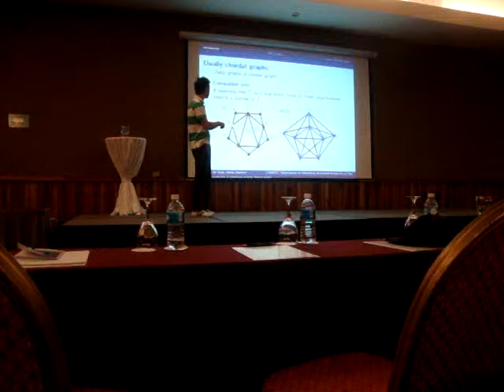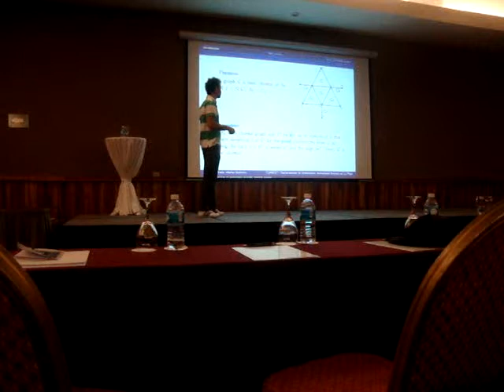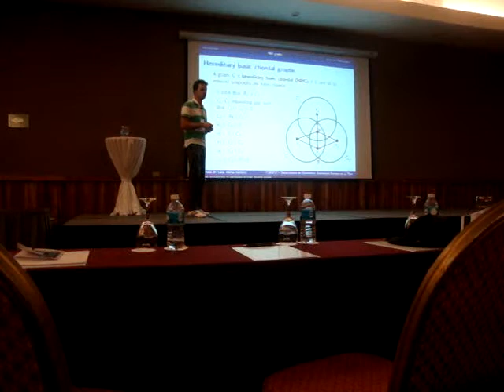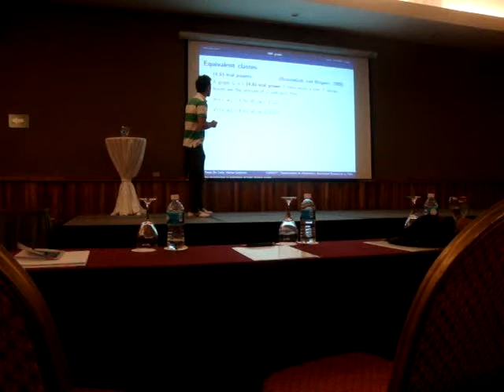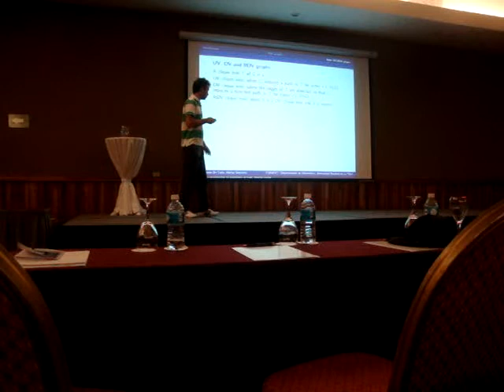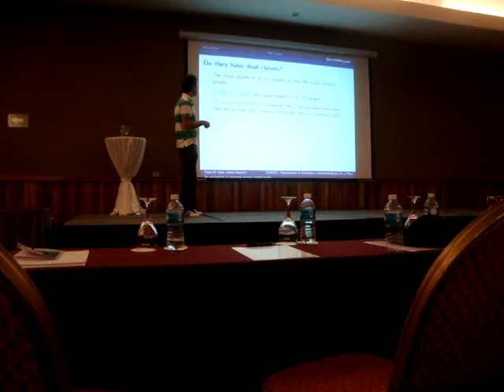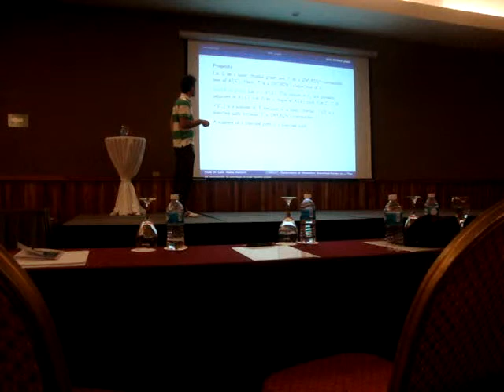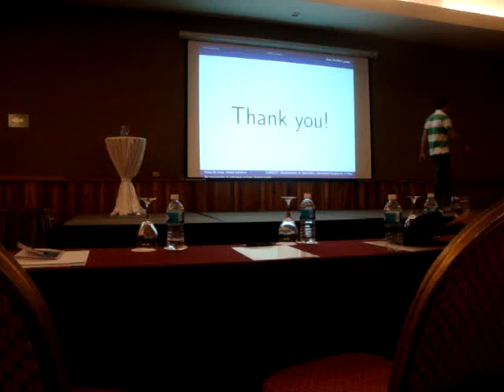13) LAGOS 2013 - Playa del Carmen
An introduction to subclasses of basic chordal graphs.